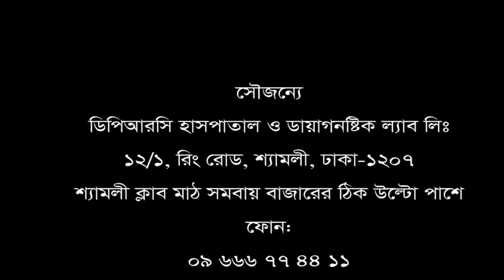সেবার দিক থেকে কোন অবহেলা পাইনি এখানে। তাই আজ ব্যথা মুক্ত-রোগী: আয়শা আক্তার।